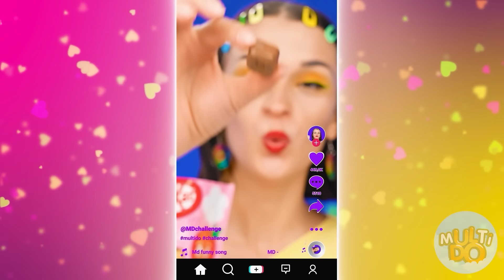Ben vs Büyükanne Yemek Yapma Mücadelesi | Müthiş Mutfak Tüyoları Multi DO Challenge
Herkese selam! Aç? Yeni mutfak yarışmamıza hoş geldiniz!